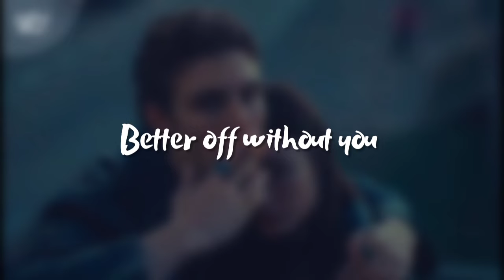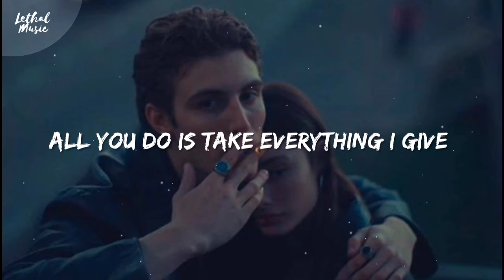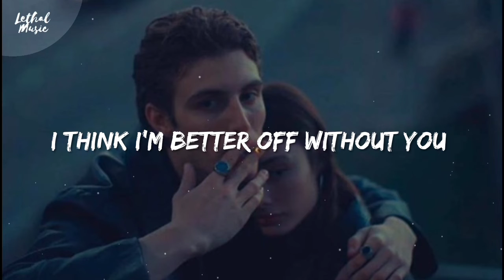Sølace & Hypx - Better Off Without You (lyrics)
×• 𝙃𝙚𝙖𝙧 𝙒𝙝𝙖𝙩 𝙔𝙤𝙪 𝙉𝙚𝙫𝙚𝙧 𝙃𝙚𝙖𝙧𝙙 •×

⧩ S U P P O R T  S U C I D A L  M U S I C ⧩

And If You're Reading This